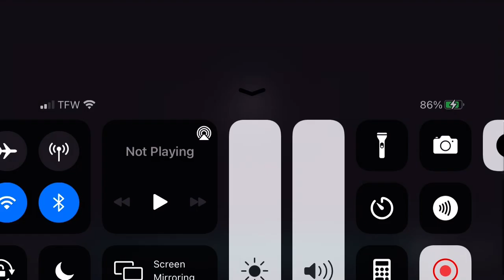ROMAN REIGNS MY TRIBAL CHEIF// I HAVE SINNED😩🤍🫀